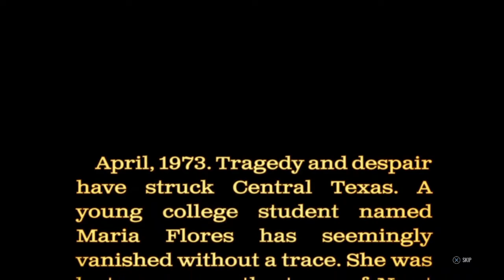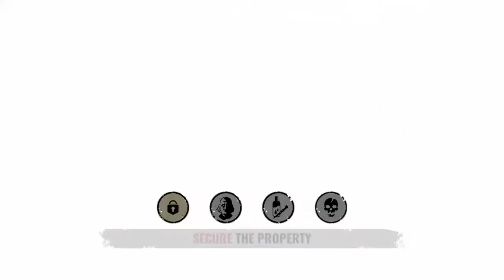Texas Chainsaw GamePlay